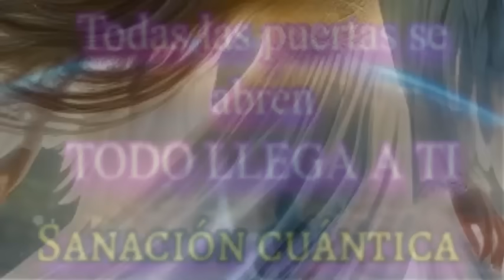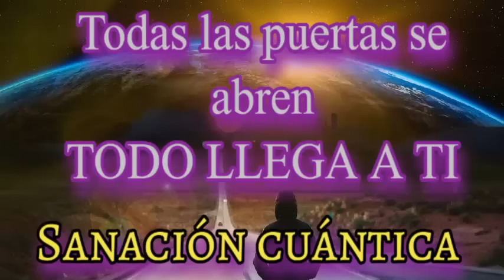💗TODAS LAS PUERTAS SE ABREN. TODO ESTÁ LLEGANDO A TI. SANACIÓN CUÁNTICA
PIDE Y SE TE DARÁ. EL PODER DE LA EMOCIÓN Y DEL PENSAMIENTO. Dormir profundamente. Escuela de Amor y Superación Personal. Aquí usaremos el poder de la mente subconsciente. Ella encarga de hacer un 95% de todo lo que pensamos y decimos. Las leyes del Universo son benignas. Algunos de los proponentes de una versión moderna de la "ley de la atracción" adjudican sus raíces a la física cuántica. Los pensamientos tienen una energía la cual genera energía similar. Tenemos el poder de manifestar. Es esencial enfocarse en lo que deseamos en lugar de enfocarnos en lo que no queremos. De acuerdo con la teoría presentada en "El Secreto", se sostiene que el Universo, que actúa como receptor de nuestros pensamientos, no toma en cuenta la negación.
💗Puedes RESALTAR tu COMENTARIO con una GRACIAS (es un BOTÓN EN FORMA DE CORAZÓN que se encuentra debajo del video - GRACIAS) y te llevará a cooperar con el canal). Allí podrás dejar tu inquietud y tu comentario se hará más visible.

🐖🐄🐶 CUATRO VIDEOS DE CINCO MINUTOS QUE PUEDEN CAMBIAR TU VIDA

 💚 Documentales recomendados:

 En YouTube: 🌹 EARTHLINGS EN ESPAÑOL 🌹 LA CARNE ES DÉBIL

 En Netflix: 🌹 Dominion (sobre animales) 🌹 What The Health (sobre salud)

 " Si aún no puedes amar a los ANIMALES, comienza por RESPETARLOS, absteniéndote de comer carne y lácteos, de concurrir a zoológicos oa los mal llamados espectáculos en donde se los explota. sean o hayan sido explotados. El gran daño en comer carne es que la carne del animal registra los sentimientos de temor que experimenta cuando se le va a matar. humano que la come. Hazlo por ellos, hazlo por ti. ¡Cambia, despierta!